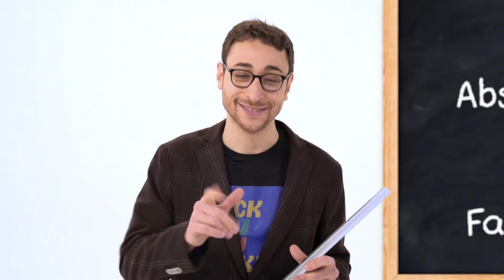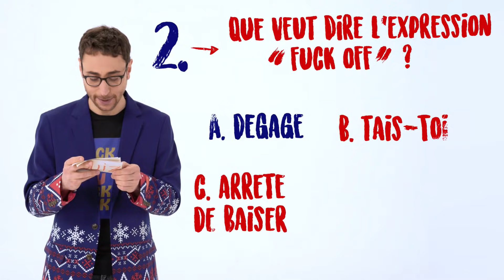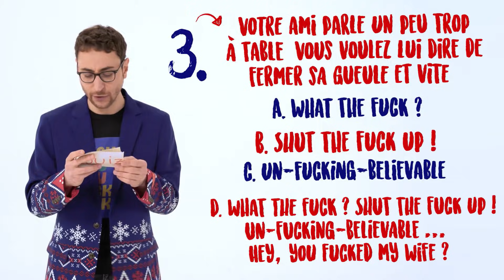YOUR ENGLISH IS BIEN DE LA MERDE - Ep 02 : FUCK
Nous les français, on est globalement nuls en anglais ! Alors on a demandé à notre pote Seb Marx de nous expliquer pourquoi. Et on a même fait une série avec lui pour nous rendre tous meilleur. TOUS. Même toi le nul tout au fond.

Avec Sebastian MARX

Urbain COURTY,
Luke THOMSON,
Davis SMADJA
et Paul TAYLOR

Écrit par Sebastian MARX et Urbain COURTY

Réalisateur : Jordi GUEYRARD
Assistant réalisateur : Mickael COHEN
Image et étalonnage : Mathieu MOUTERDE
Son et mixage : Phillippe HENRY
Maquilleuse : Yolaine DESTE
Monteur : Jordi GUEYRARD
VFX : Stéphane THEILLER
Directrice de production : Jennifer FAUBERT
Stagiaire assistante de production : Laurie RODRIGUEZ
Moyen technique : Invisu Studio

Une Production TOPITO

CNC TALENT.